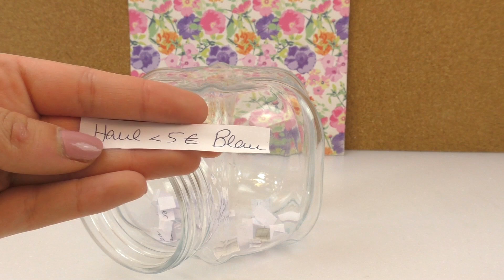DIY Inspiration Challenge #64 | EIS IDEEN FÜR DEN SOMMER | Evas Challenge | DIY Idee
5065